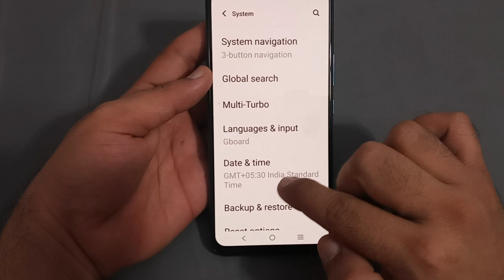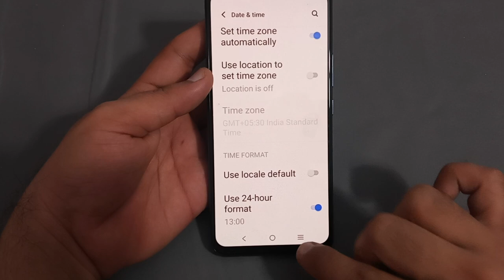24 hour format enable Karen IQOO 9SE, how to enable 24 hour format in IQOO 9SE